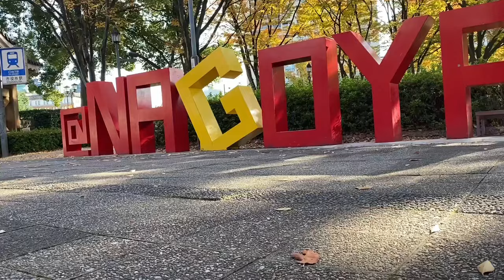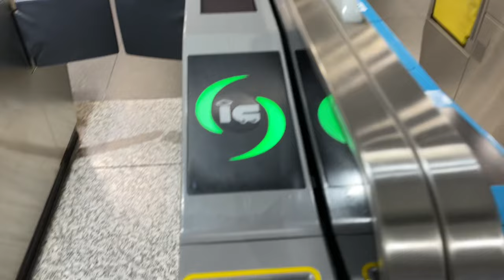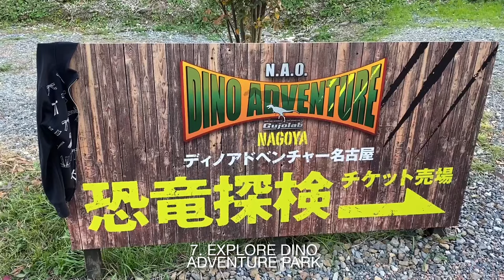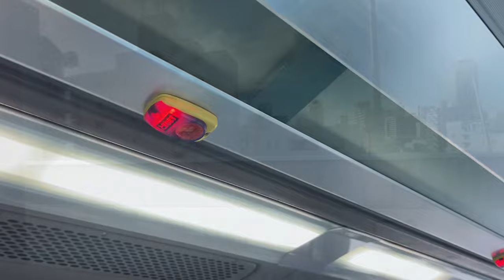Top 10 Things to Do in Nagoya, Japan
Nagoya (名古屋) is a beautiful city jam packed with adventurous and exciting things to do and it is home  to one of Japan’s largest winter illuminations in the country.

I am the author of Touring Tokyo and A Journey through Japan.

This video focuses on the Top 10 things to do in Nagoya Japan.

1. Nabana na Sato- Translates as the Flower Field, this area spans 26,000 square meters of the garden where one of the country’s largest illuminations are held. The Nabana no Sato is a dreamy and magical place that offers a variety of illuminations including the (1) The Ship in the Sky, (2) Tunnel of Lights, & (3) Great River of light.

2. Mirai Tower- The first radio tower constructed in Japan in 1954 is the Mirai Tower. The 90-meter high Sky Deck and 100-meter high Sky Balcony in Hisaya-odori Park offer breathtaking views.

3. Oasis 21- A spaceship like structure, Oasis 21, which is replete with shopping centers and restaurants, was opened to ten public in 2002. Oasis 21 is conveniently located next to the Mirai Tower in Nagoya, Japan.

4. Nagoya Castle- In 1615, the Shogun, Tokugawa Ieyasu, completed the Nagoya Castle, which was the first castle to be designated a National Treasure.

5. Lego land- Legoland Is a theme park (over 40 attractions)in Nagoya, Japan and it consists of the following:
(1) Knight’s Kingdom
(2) Lego Ninjago world
(3) Pirate shores
(4) Factory
(5) Bricktopia
(6) Miniland
(7) Adventure

Famous buildings made from Lego Byodoin Temple
Gion
Tsutenkaku Tower
Dotonbori District
Kobe Port Tower
Sapporo TV Tower
Sapporo Snow Festival
Tokyo Skytree
Tokyo Tower
Shibuya Crossing
Sensoji Temple
Nagoya Castle
Nagoya Dome
Kiyomizu Temple
The Golden Pavilion
Himeji Castle
Miyajima (Hiroshima)
The Bullet Train

6. Sea Life Centre Nagoya- A lego themed aquarium. Prices for those who prefer not to have the combo Legoland and Sea life ticket. Single ticket- Adult- ¥1,800 ($13.74), Children- ¥1,400 ($10.68).

7.  Dino Adventure Park- A theme park located in Nagoya, Aichi prefecture. The Dinosaur-themed park with animatronic models is set among forest trails & a playground for kids. The towering Tyrannosaurus rex 🦖 is just one of the 22 gigantic dinosaur robot replicas at the Dino Adventure theme park, located in Nagoya.

8. Flight Park- Known as the “FLIGHT OF DREAMS” this impressive airplane theme park was constructrd around the first Boeing 787 exhibition. The park has a free admission. That is subject to change.

9. Ninja Gelatin ice cream- a themed ice cream representative of a ninja can be found at Pop Over Kinshachiyokocho  in Nagoya. The sword is made out of a pretzel.

10. Ninja cheese dog- this gooey cheese dog will melt in your mouth and it is also found at the Pop Over restaurant.